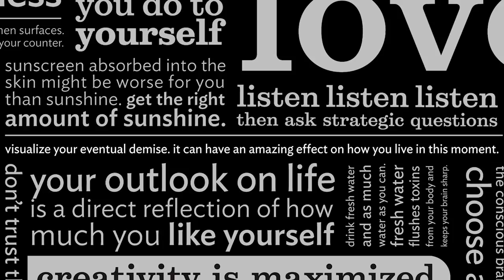Marshall Miller's World of Human Flight | lululemon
Marshall Miller is a human flight specialist who spends his days playing in the skies. He lives his passion every day, flying through the mountains and seeing the world through a lens most people only dream of. - lululemon